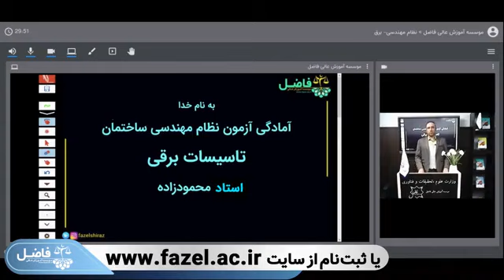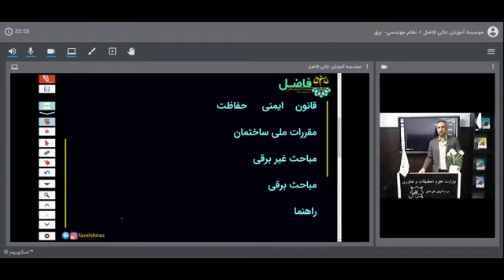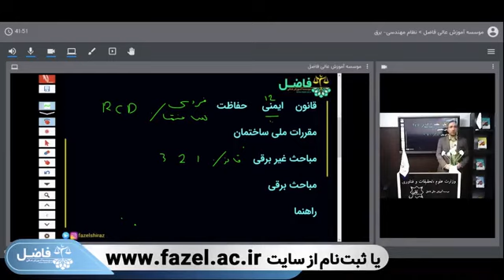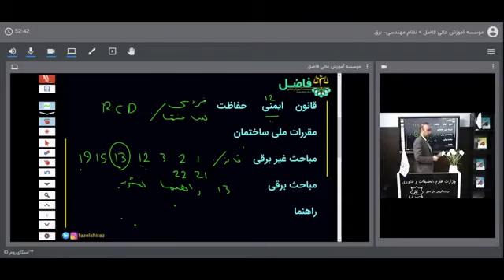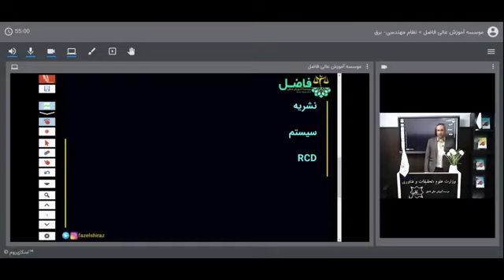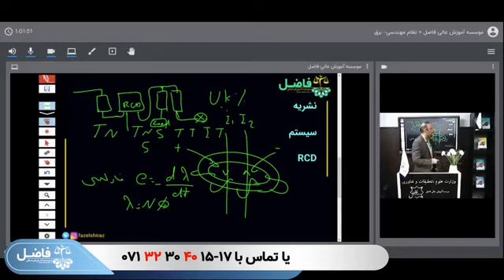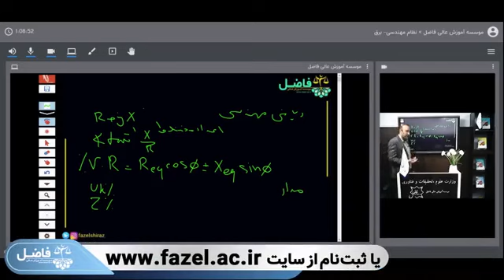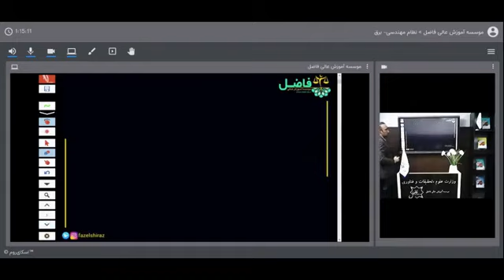The first bell of 24 Azar's first class Learning Physical